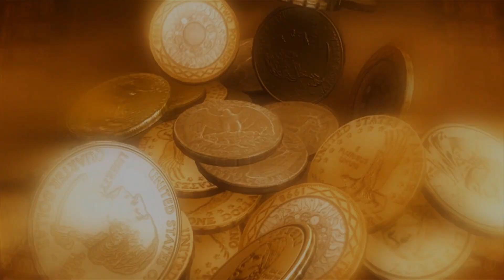Foreknowledge of God - In a minute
A trailer of our 3rd episode

In this whole world who knows me better? My parents? My siblings? My friends? My spouse? What did the wars of the past teach us about some biblical truths?

Episode 3: Who knows ME better?
Series: Gods Chosen People
Book: 1 Peter

Verse: according to the foreknowledge of God the Father by being set apart by the Spirit for obedience and for sprinkling with Jesus Christ’s blood. May grace and peace be yours in full measure (1 Peter 1:2)

References Used
1. For I know what I have planned for you,’ says the Lord. ‘I have plans to prosper you, not to harm you. I have plans to give you a future filled with hope - Jeremiah 29:11 (NET)
2. The thief comes only to steal and kill and destroy; I have come so that they may have life, and may have it abundantly - John 10:10 (NET)

About us
Spare 5 - 5 minutes devoted to knowing Jesus. We present the truth in a way that is simple and challenging to apply in our day to day lives.

Vision: Abundant and Eternal Life

Mission: Witnessing truth through the teachings of Jesus for a fruitful life reflected in families and communities, for a great nation to have a better world and a healthy Earth by establishing kingdom communities

CORE VALUES

We witness the truth
We are fruitful
We provide for our families
We carry one another's burden's in Kingdom Kindred
We build our nation
We are light of the world
We are salt of the Earth